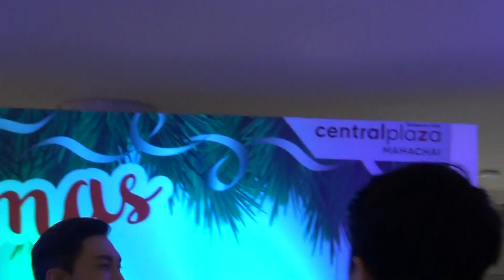Natthew @ Central Plaza Mahachai - 22Dec2017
Natthew at Mahachai Christmas & New Year Celebration, Central Plaza Mahachai, December 24, 2017.